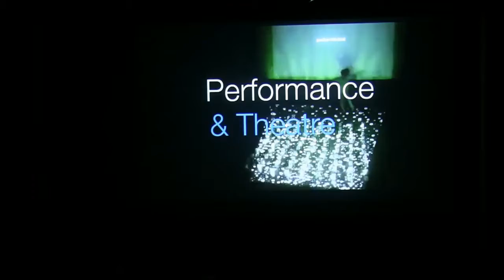PS122: Past and Future with Vallejo Gantner, Mark Russell, and Jenny Schlenzka, April 17th 2017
An evening with former and present Executive Artistic Directors of PS122: Vallejo Gantner, Mark Russell, and Jenny Schlenzka. They will discuss past, present, and future of PS122, one of the most influential theatre and performance spaces in the Americas.

Performance Space 122 began in 1980, emerging from a city struggling with high rates of poverty, crime, racial strife, and drugs, as well as the deaths of many vital artists and thinkers caught up in the AIDS epidemic. Together with AIDS Service Center NYC, Mabou Mines, and Painting Space 122, PS122 transformed an abandoned public school in the heart of a low-rise immigrant neighborhood into a multi-use community and cultural center.